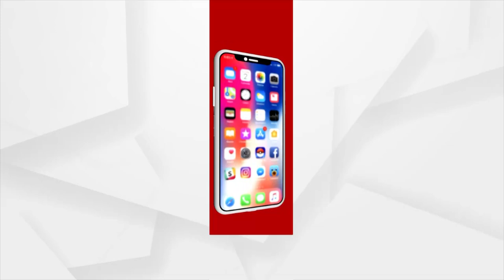ଖାଇ ଗଲେ ନିରିହ ଆଦିବାସୀଙ୍କ ଟଙ୍କା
ନେତା,ପ୍ରଶାସନ ଦଲାଲଙ୍କ କବଜାରେ ଆବାସ
କଳାହାଣ୍ଡି  ନାକରୁଣ୍ଡି ପଞ୍ଚାୟତ ମାଲିଅନିକନା ଗାଁ ର ଆଦିବାସୀ ବିଧବା ମହିଳା ଓ୍ବାନା ଦେଇ ମାଝୀ।  ପ୍ରଧାନମନ୍ତ୍ରୀ ଆବାସ ଯୋଜନା ରେ ତାଲିକା ନଂ- 4286 ରେ ମିଳିଥିଲା ଆବାସ ଅର୍ଥ।